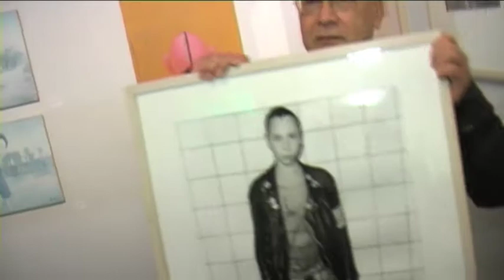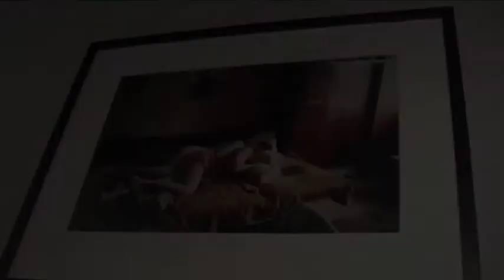AFFORDABLE ART FAIR 2012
In West's Westergasfabriek van 25-28 oktober 2012 de Affordable Art Fair. Meneer Malasch neemt ons mee naar een van zijn stands. Kleur roze vinden we terug op de bank met twee roze boys (...). Gert Hekma komt graag mensen kijken. Ronald Mc Clelland is Rob Malasch rechterhand en draagt graag een rok (Helaas de rok is buiten beeld gevallen) . Fabrice (kunstenaaar) werkt aan twee zijden van het Vondelpark. Nicolette van Dam is dol op vlinders. Laat Mooi Man uit Groningen deze in een glazendoos hebben staan. En er is een gouden kont waar een vader en zoon bij stil staan. En Epke is ook weer aanwezig. Een inmiddels beroemd portret van Ewoud Broeksma, die ook nog enkele "dubbelaars" heeft laten inlijsten.